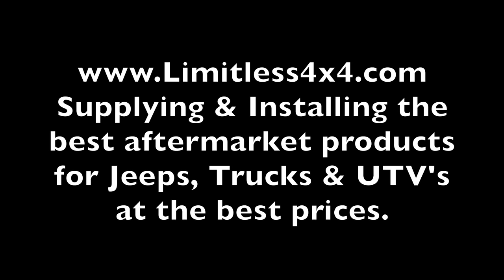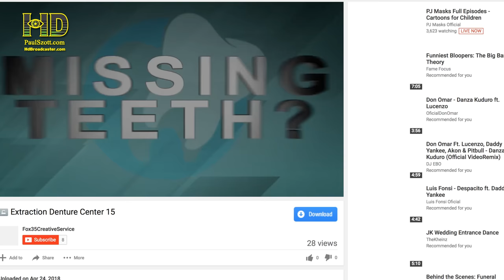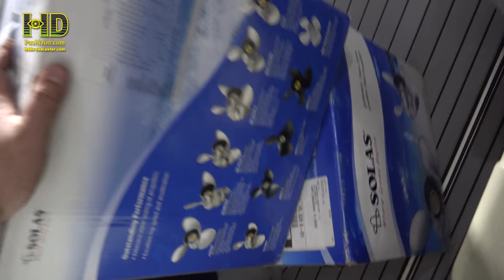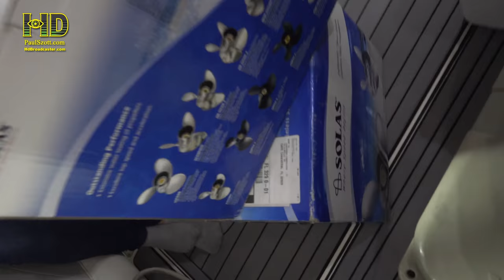Kissing Patients, Jumping Fences, Birds, Hey Lee, Chloe, Kittens, Raccoons, Bahamas